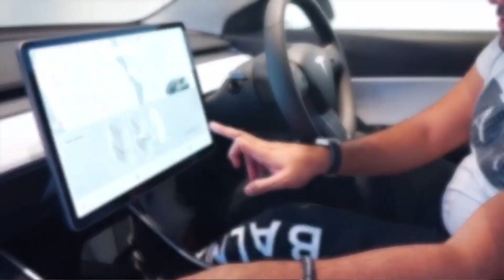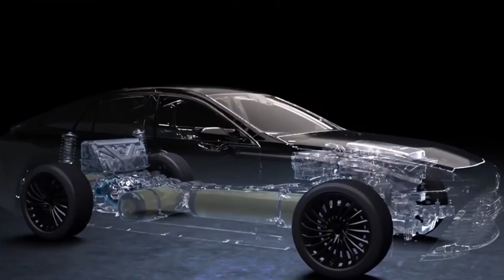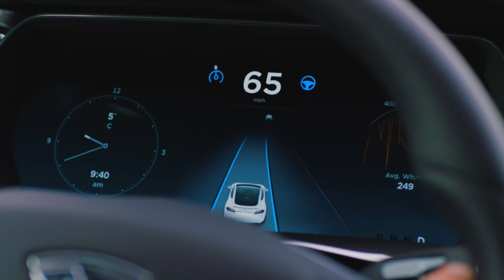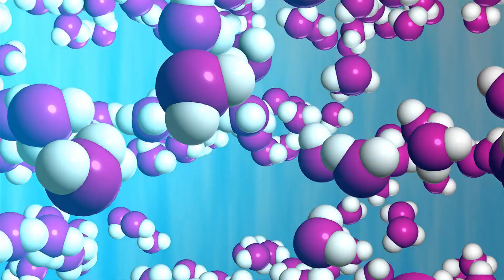Elon Musk Just Revealed New Hydrogen Car Which Stuns The Entire Industry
Tesla Model Y got converted into a hydrogen car showing off in Germany, and the primary objective behind the conversion was to showcase the green hydrogen value. The crossover was also known as the hyper hybrid, and Tesla, the most popular electric vehicle worldwide, uses them to become advantageous.
It is known that Elon Musk, the CEO of Tesla, was an advocate against hydrogen, and it was all because of its lack of efficiency compared to other battery-powered EVs. Model Y, unmodified configuration, is one of the most highly efficient electric vehicles worldwide. However, after converting to the hydrogen vehicle, it became less efficient and is not that good for the environment.
According to some reports, Germany's Federal Research Minister revealed that the hydrogen-powered Tesla Model Y is powered by synthetic methanol derived from green hydrogen. The end objective was to promote and produce the most efficient and eco-friendly vehicle possible.